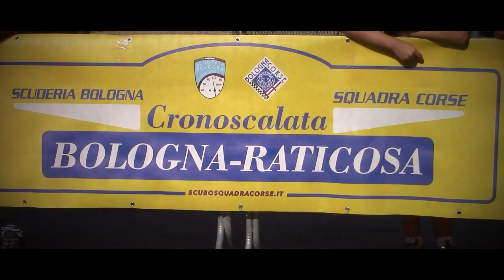Bologna-Raticosa 2024 || Fiorello Perilli || Fiat 128 Rally